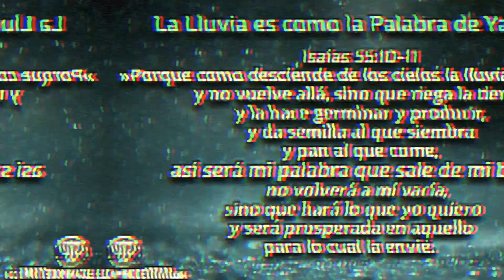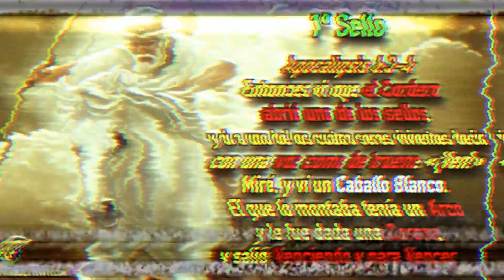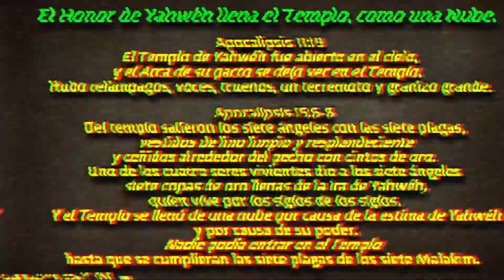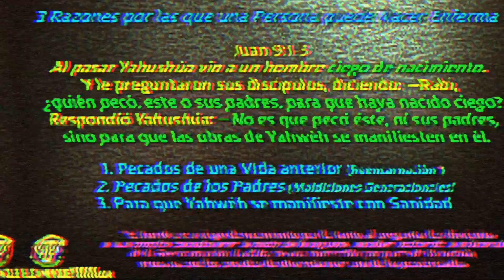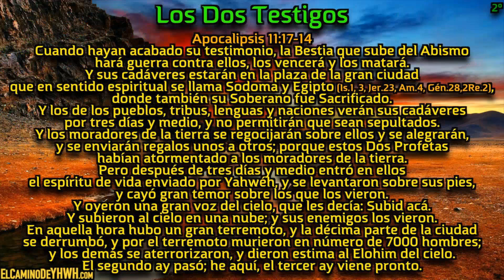38. Can you explain Revelation 1:7? He is coming with the Clouds and every eye will see him.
The translation of this teaching was done using artificial intelligence (AI), so it is not perfect, in fact, it makes a very common mistake, for which it is necessary for me to write this clarification, since one of the main points of the true doctrine, which you will understand by seeing the studies published on this channel, is the correct pronunciation of the name of the Father, as Yahweh, and the name of the Messiah, as Yahushúa; regardless of the language in which they are pronounced, and not with the false names used by the world and the artificial intelligence, which are Jehovah and Jesus.

In other words, we, as a Congregation, do not use false names or titles to refer to the Almighty and His Son, so if you hear those titles (God or Lord) or names (Jehovah or Jesus) in the videos on this channel, it is because artificial intelligence was programmed to change the true names to false ones, especially the name of the Messiah, as happened in the translations of the Bible and in the sermons of the different denominations.

These teachings translated with AI are from the Spanish ministry, however Koresh does teach in English and you can find those studies on this same channel, or join him every Tuesday when he streams live.

May Yahweh bless you in the Name of Yahushua!

Official Page: LosDelCamino.net

If you wish to support this ministry monetarily, you can do so through the following

Studies based on Scriptures, with Koresh.
Kehila: The Way of Yahweh ("Philadelphia")

If you'd like to support this ministry monetarily, you can you can do it through the following